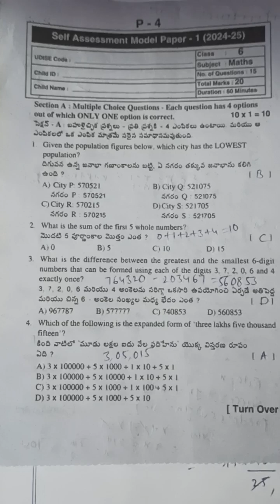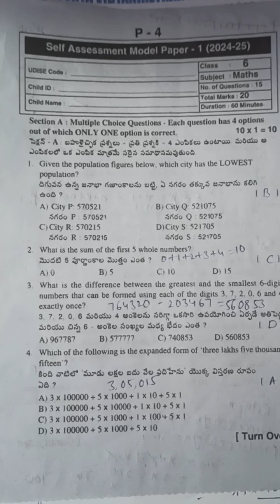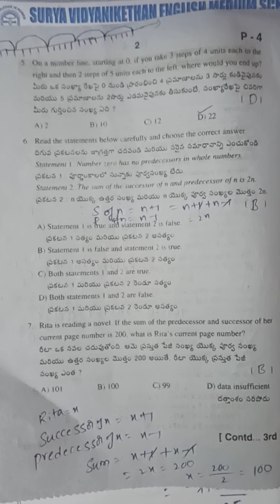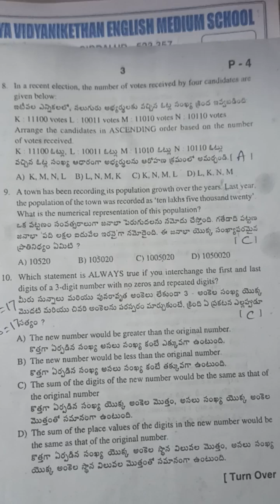6th class F.A 1 maths question paper with answers key 2024 to 2025 school assessment 1